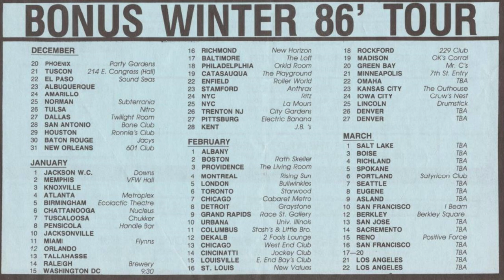Descendents - Live @ Faith In Physics, Orlando, FL, USA 1/12/1986 [SOUNDBOARD]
Descendents Live @
Faith In Physics
Orlando, FL
January 12 1986
[SOUNDBOARD]

1. Descendents
2. Kabuki Girl
3. Silly Girl
4. Pervert
5. Myage
6. Suburban Home
7. I Don't Want to Grow Up
8. Mr. Bass
9. Marriage
10. Christmas Vacation
11. Hope
12. Bikeage
13. Good Good Things
14. Vidi Vici Veni
15. My Dad Sucks
16. Weinerschnitzel
17. Kids
18. Rockstar
19. No FB
20. Enjoy
21. I Wanna Be a Bear
22. I'm Not a Loser
23. Sour Grapes
24. Catalina
25. Green